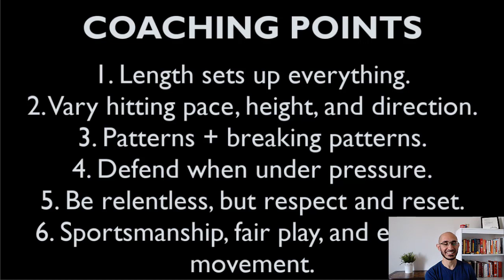PSA Squash 2021 - El Gouna Round 3 - Mostafa Asal vs. Mohamed Abouelghar - Coaching Tactics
WATCH THE ENTIRE VIDEO! We begin with a 7 minute discussion on tactics before a detailed analysis throughout the match highlights!

Key video times:
0:22 - Discussion & Focus.
1:44 - IN DEPTH Coaching Discussion.
8:42 - Video Analysis.
22:53 - Wrap Up.

TO HELP CREATE MORE VIDEOS, PLEASE CONSIDER SUPPORTING ME HERE:
gf.me/u/zst5wg
If you want a thorough coaching program that teaches you the game from the ground up, check out my squash coaching program, "Back court to glass court" here: